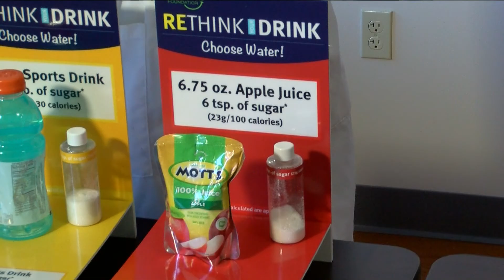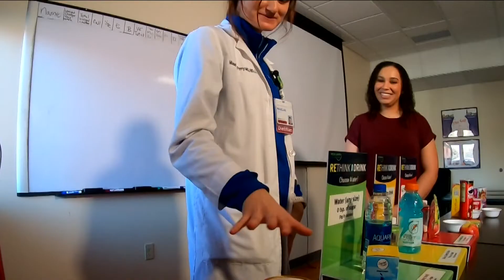Craving sweets or salty snacks? Try these to stay on track | Super Fitness Weight Loss Challenge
Our Super Fitness Weight Loss challengers have been working for a couple of weeks. So it's time for our new series where we focus on food during the challenge.